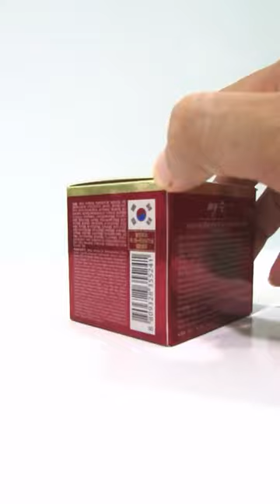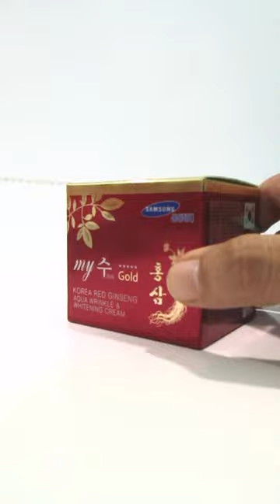Kem dưỡng trắng da ngày đêm Hồng sâm My Gold 50ml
Một sản phẩm kem dưỡng hot nhất nhì hiện nay, được nhiều người biết đến với thành phần làm từ Hồng Sâm quý hiếm đó là sản phẩm đến từ Hàn Quốc- kem dưỡng trắng da ngày đêm Hồng Sâm Gold 50ml.  Sản phẩm kem dưỡng trắng da Hồng Sâm Gold còn được biết đến rộng rãi cũng bởi chính sách đổi trả hàng thuận lợi, uy tín, đáp ứng được nhu cầu của khách hàng.